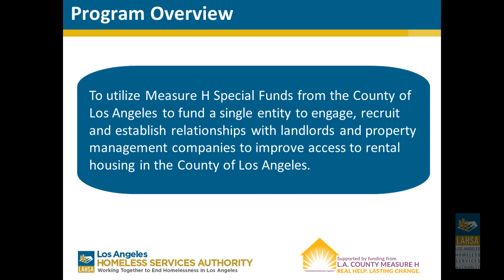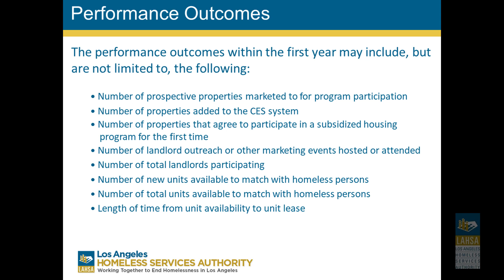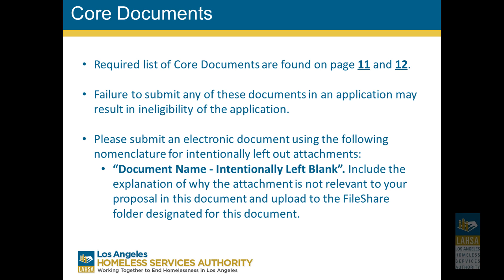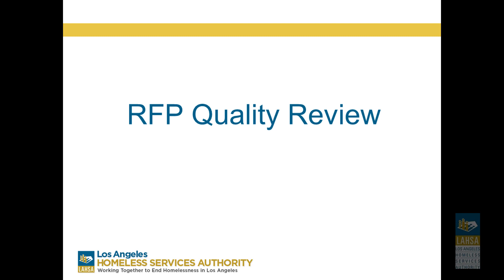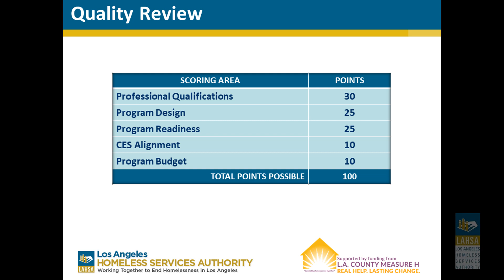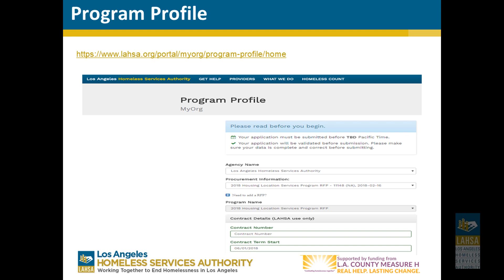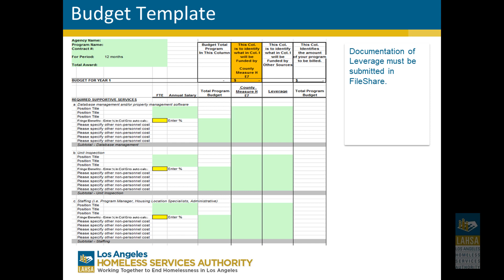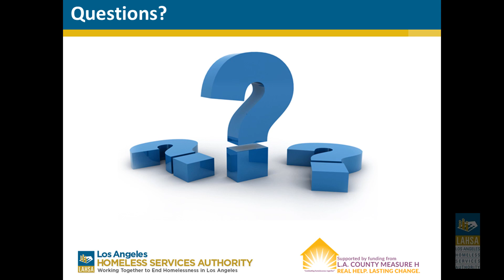2018 Housing Location Services Program RFP Proposers Conference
2018 Housing Location Services Program RFP  Proposers Conference February 21, 2018